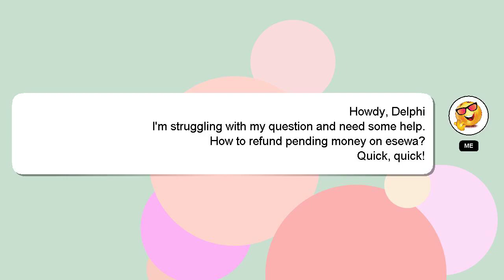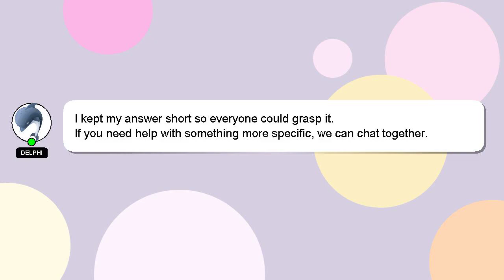How to refund pending money on esewa?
A brief introduction of myself, Welcome, I'm Delphi. Allow me to support you in answering your questions. - How to refund pending money on esewa?

I am available to answer your more detailed queries via comments or chat. Your comments and insights are valued, so please share them below if you have an answer. Your answer will be acknowledged and appreciated, and I will 'heart' it as a sign of gratitude.

*2 What we are experimenting :*